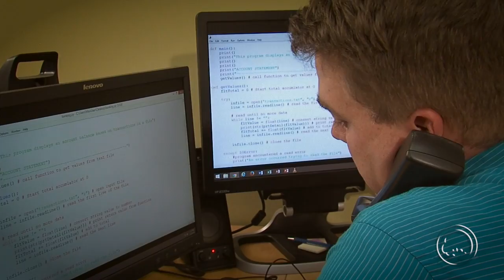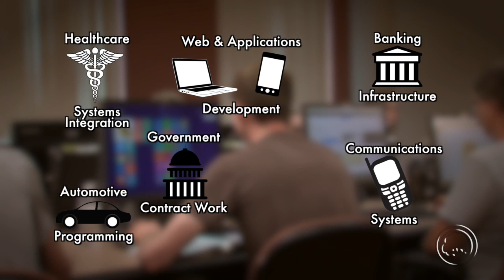Information Technology at Mott Community College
This video highlights the opportunities offered at Mott Community College in the Information Technology Program.